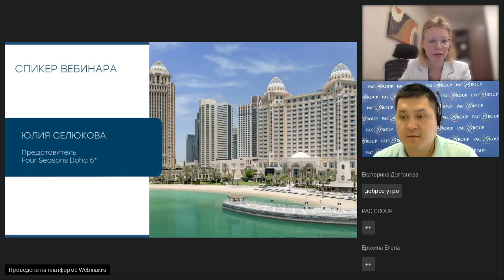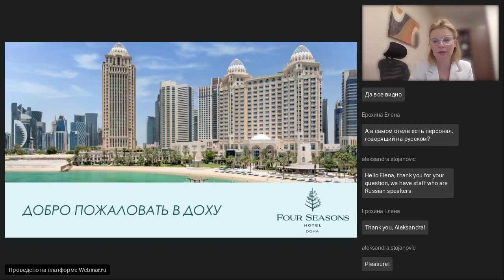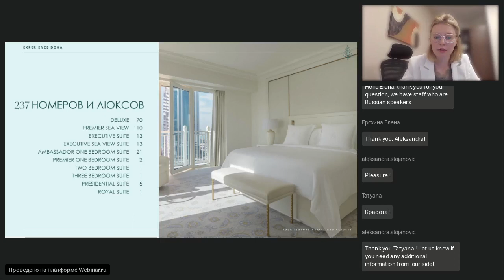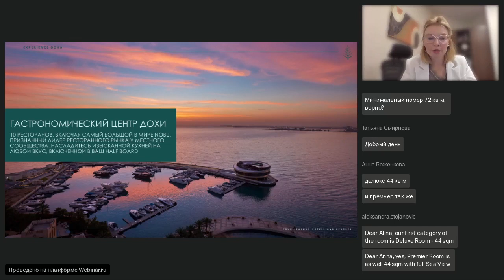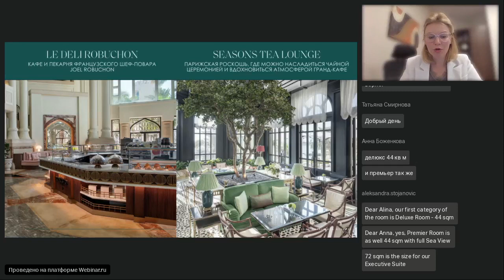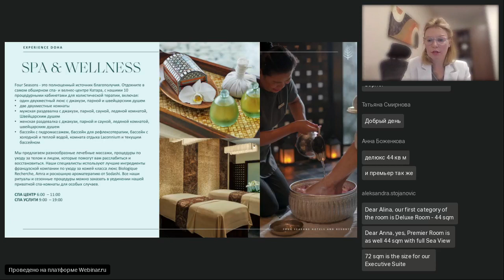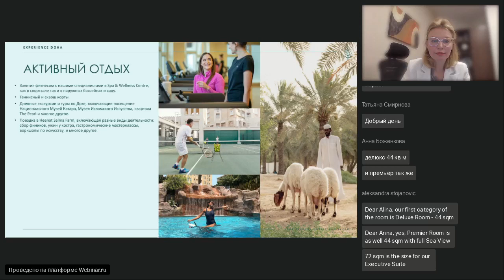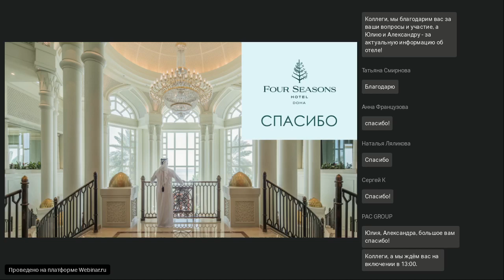Four Seasons Hotel Doha 5*